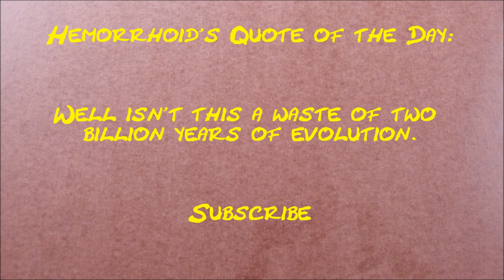How much money does ForeverYours0727 (Kayleigh Noelle) make on YouTube 2014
How much does ForeverYours0727 (Kayleigh Noelle) make on YouTube?